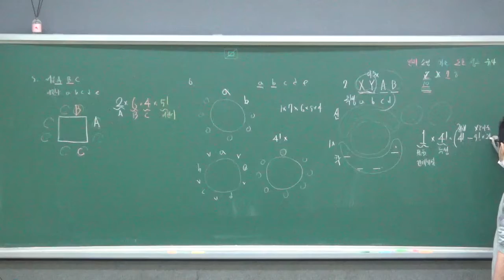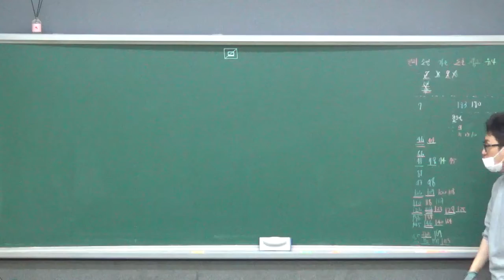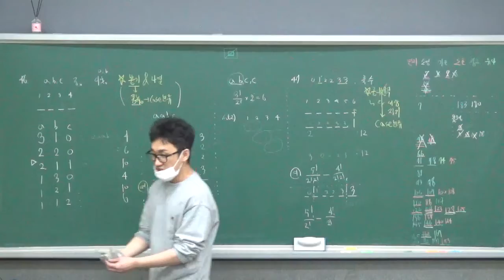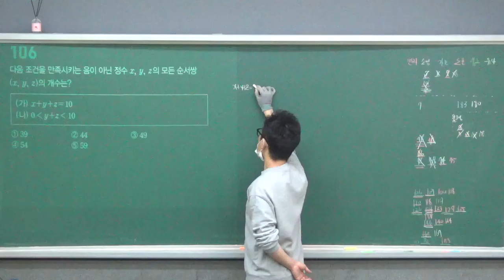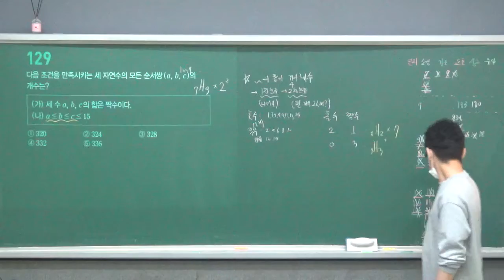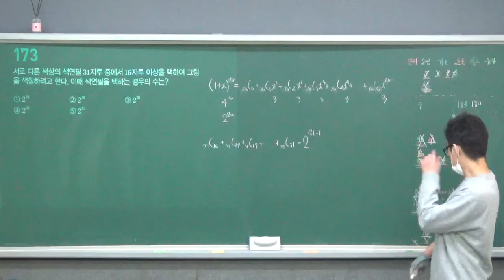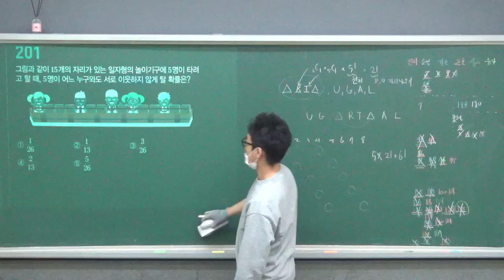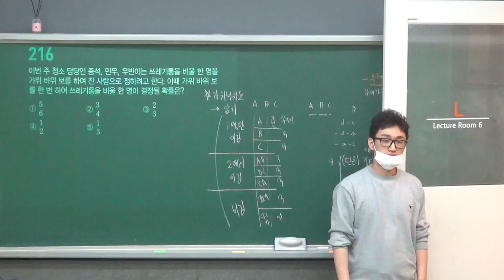20210310 확통 마플시너지 내신연계2 문과1반